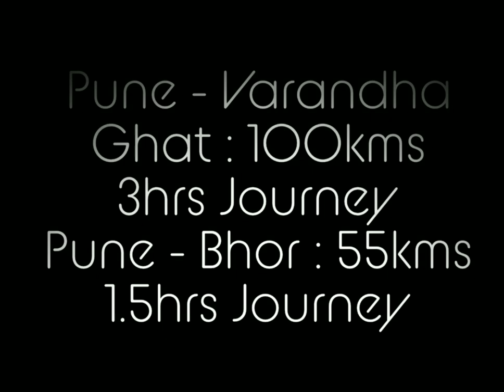Places Around Pune | Short Road trip to Varandha Ghat | Let's Go Bhurrr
VARANDHA GHAT : This is a scenic road trip on Pune - Mahad highway. Varandha Ghat is 100kms from Pune and it is similar or more scenic than Tamhini Ghat or Malshej Ghat. Lush greenery of forest in Sahyadri mountain range along with flowers of various types and colors, waterfalls, rivers, dams and amazing bridges on the rivers everything is there for a perfect road trip.

You can visit places on the route like :
The Necklace Point around 45-48kms from Pune
Historic Bhor Wada ( Pant Sachiv Wada)
Bhatghar Dam
Bhambatmal Dam
Varandha Ghat